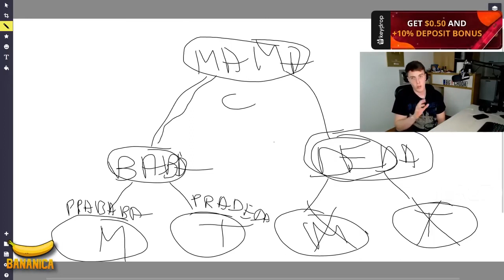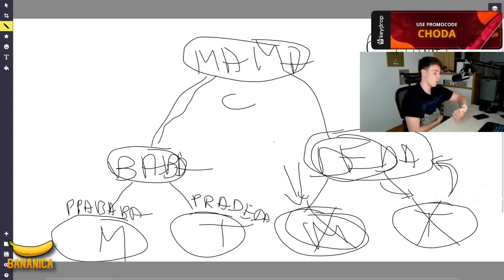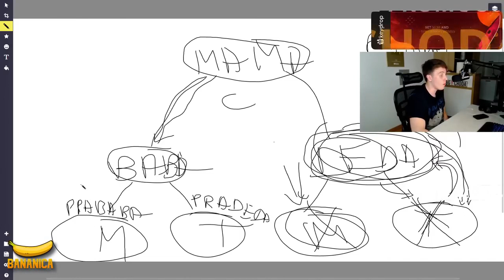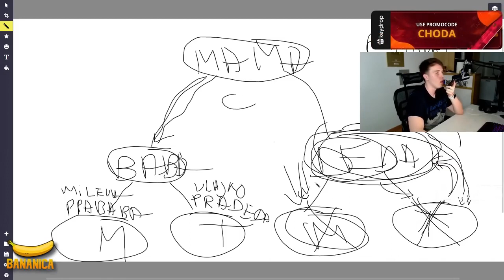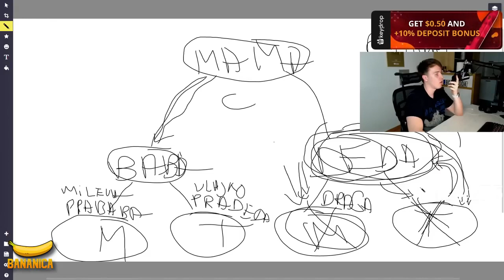choda priča tužnu prošlost njegove porodice